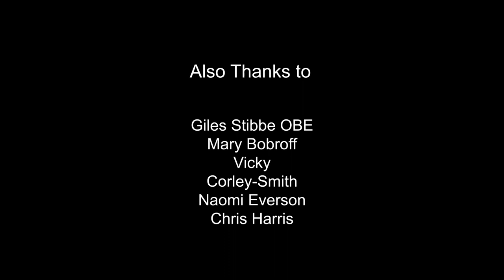NHS Thank You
Thank you to the NHS for their response during the Covid crisis.

This film was made within 24-hours, entirely remotely, during the Covid-19 lockdown.

Made in support of Project Ares.
Liverpool.ac.uk/project-ARES

Produced By the Soldiers' Arts Academy & Amanda Faber.

Written by Phil Spencer.

Special Thanks to:
Laura Wright,
Frieda Hughes
, Jeff Dodds
, Adelle Leonce,
Shvorne Marks
, Nya-Rae Marks,
Jason Fox,
Lizzie Mounter,
Tom Leigh,
Ollie Ollerton
, Tip Cullen

, Daisy Boyden
, Tracy Ann Oberman,
Colin Thackery,
Brian Wood MC,
Michael Coates,
Lily Howkins,
Fay Ripley
, Daniel Lapaine
, Olivia Spencer,
Cassidy Little
, Daisy May,
Dean Helliwell,
Imogen Stubbs
, Stephan Uppal
, David Solomon,
Myleene Klass,
Natalie Lowe,
Margaret Parsons
, James Blunt.

Also Thanks to:
Giles Stibbe OBE
, Mary Bobroff,
Vicky Corley-Smith,
Naomi Everson
, Chris Harris.

Music Performed by Kathryn Harris.

Film made in support of PROJECT ARES

Find out more and get support at:

Liverpool.ac.uk/project-ARES